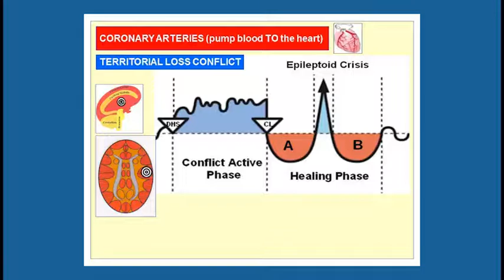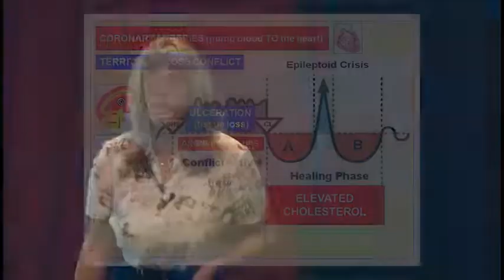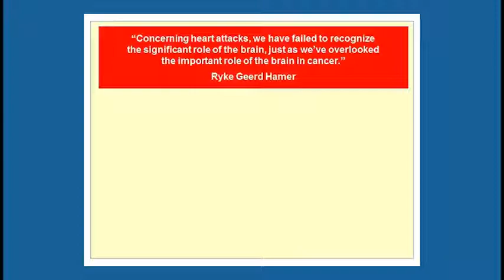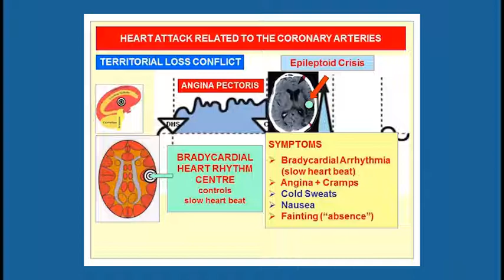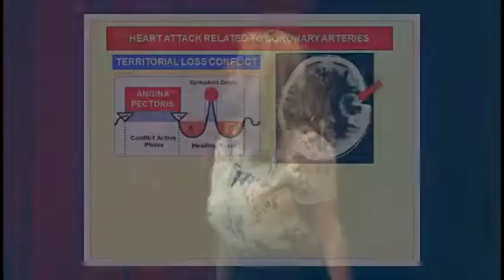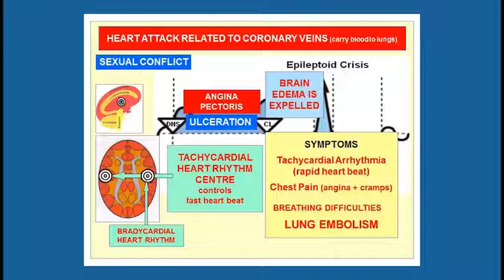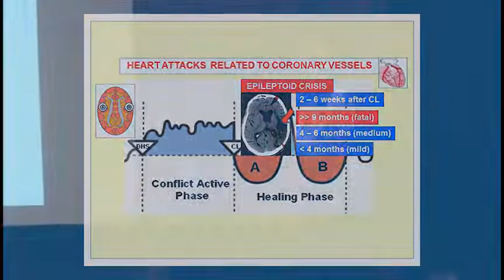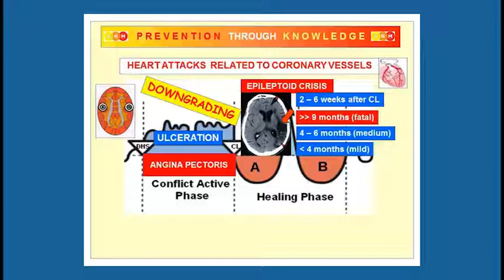Heart Attack - Spanish Subtitles - Part 2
This presentation by Caroline Markolin, Ph.D. explains the causes of heart attacks in the context of German New Medicine (GNM).